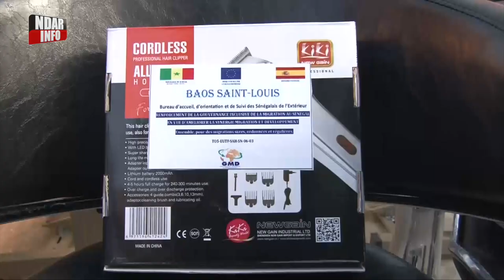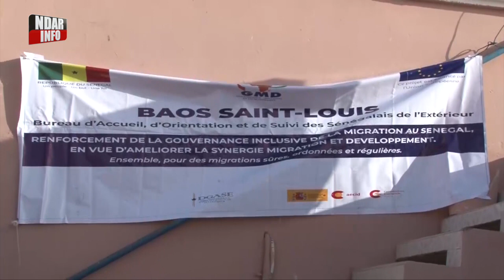Appui aux migrants de retour : à Saint-Louis, d’importants lots de matériels remis aux candidats